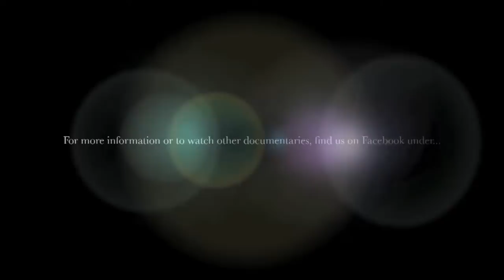Equilibrium Youth Documentary Series: Izzy Bardon (Canada)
Part of the Equilibrium Youth series